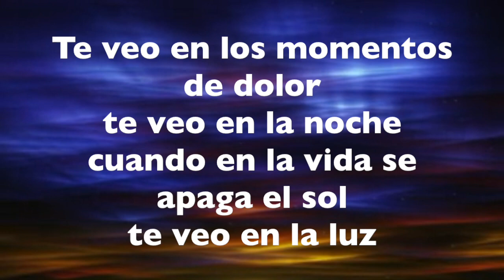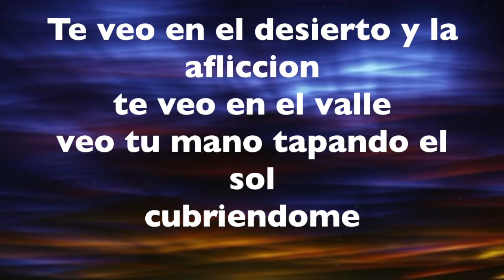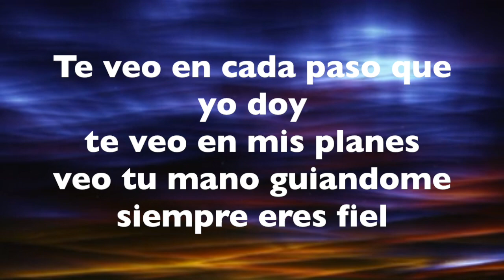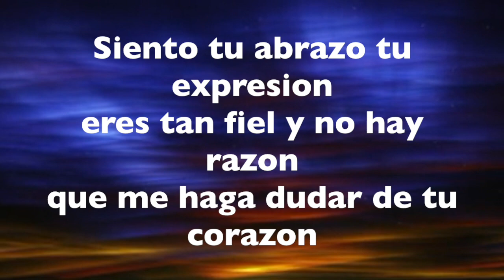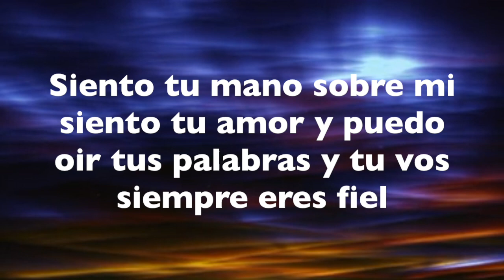TE VEO - JESUS ADRIAN ROMERO - PISTA (KARAOKE)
Te veo - Jesús Adrian Romero (Pista piano)